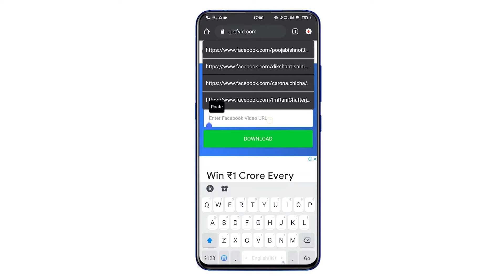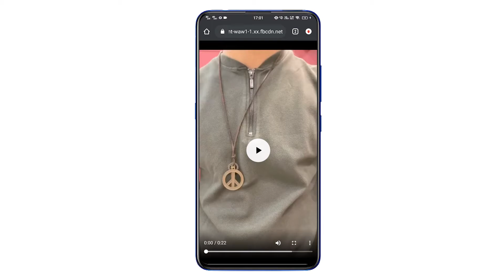Facebook short video kaise download karen | How to download facebook short video | fb short download